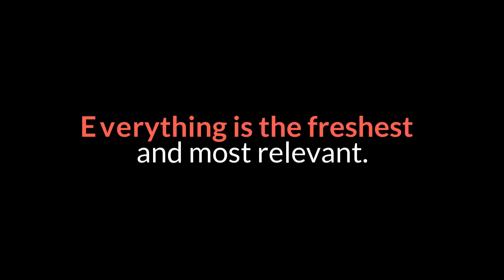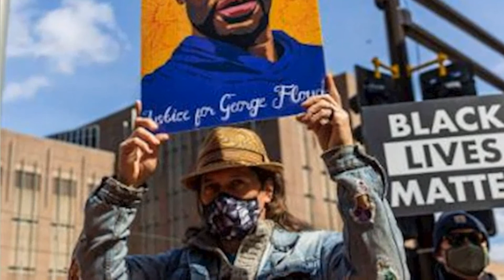To homicide detective ay Derek Chauvi keelig o George Floyd wa 'totally ueceary'